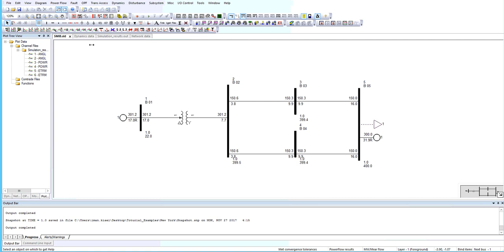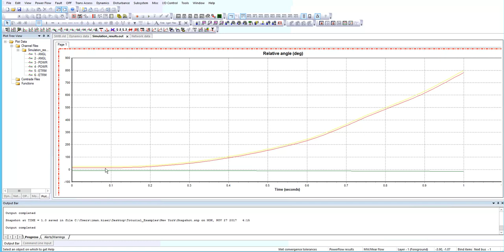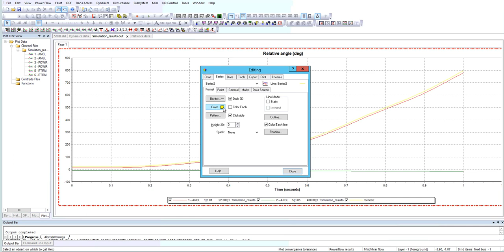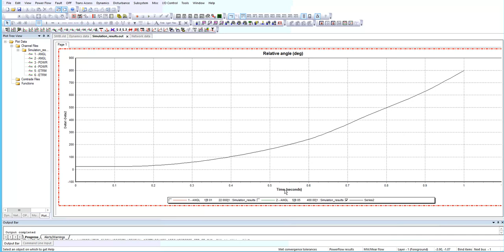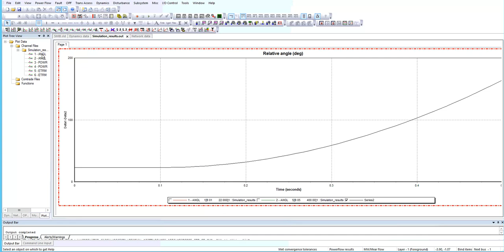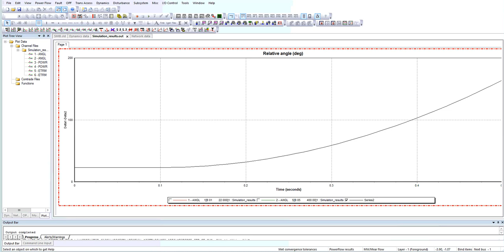Plotting Relative angle in PSSE and exporting the data to the excel file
In this video, plotting the relative angle is explained. Also, exporting the simulation results from PSS/E to Excel file is shown.